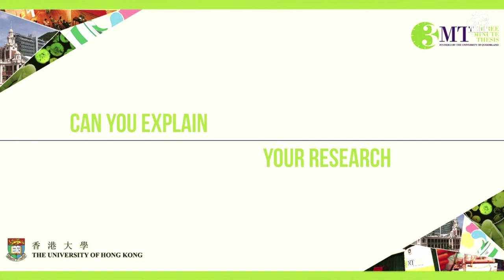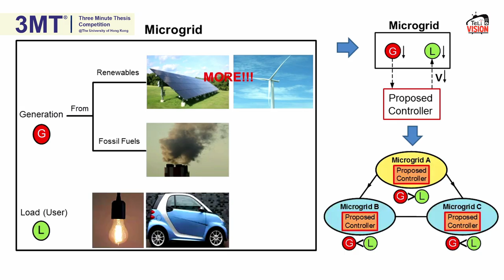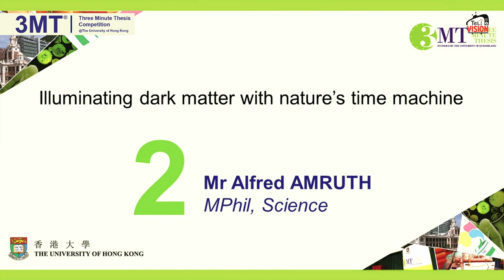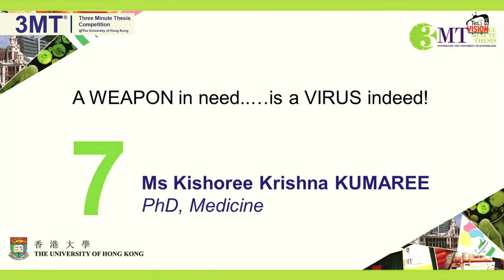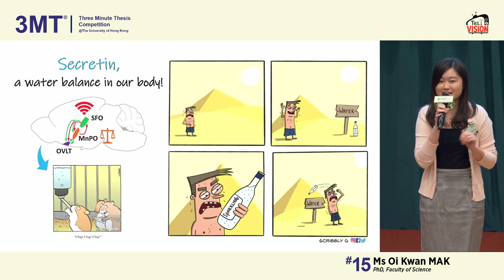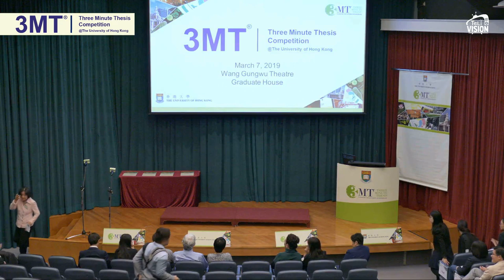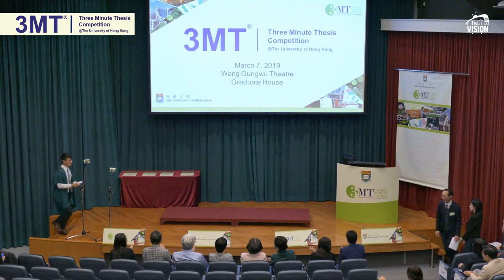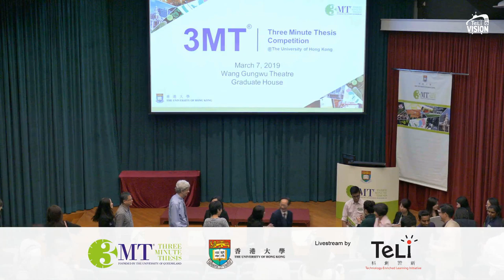HKU Three Minute Thesis (3MT®) Competition 2019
The HKU Three Minute Thesis (3MT®) Competition is back! This year 17 RPg (MPhil and PhD) students will compete for 5 prizes at the Competition:

Date: March 7, 2019 (Thursday)
Time: 3 – 4:30pm (final competition)
Venue: Wang Gungwu Theatre, Graduate House, HKU

The 3MT was developed by The University of Queensland (UQ), Australia in 2008. This is an academic competition that challenges RPg students to explain their research within 3 minutes to a general audience. It also celebrates the discoveries made by research students and encourages skill development in communicating the importance of research to the broader community.